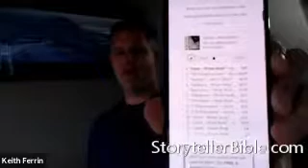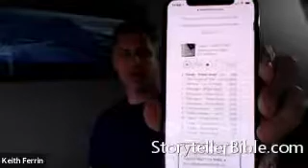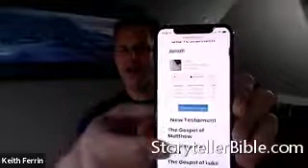The Storyteller Bible - Facebook Live Announcement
This is the recording of the Facebook Live announcement about The Storyteller Bible.